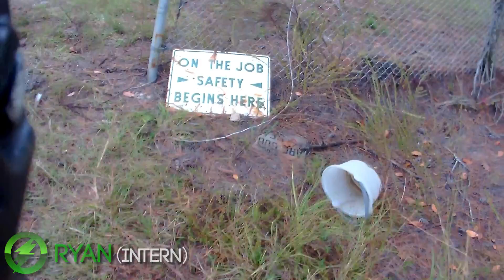Op: Faded Giant III - Gameplay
Game play from American Milsim - Op: Faded Giant 3!

Song Information:
Sunburst - Tobu & Itro

Also, please visit and follow our other accounts for even more!